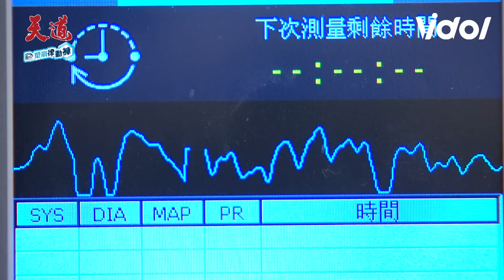天道／心敏下班！病房交代遺言玲鳳崩潰 瑩瑩、朝遠顯靈接回心敏三人擁抱相聚｜三立娛樂星聞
★訂閱【女孩要幹嘛】甜寵浪漫戲劇看到飽